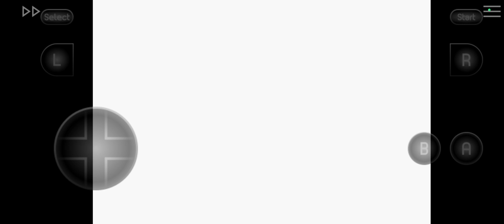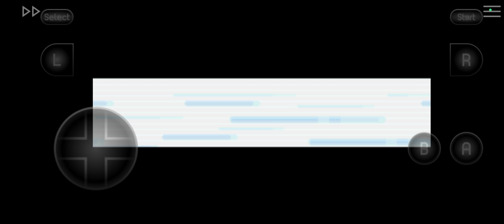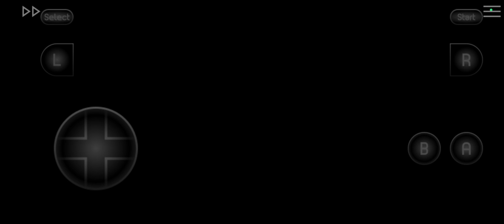I WON THE BOULDER BADGE FROM BROCK | 1ST GYM BATTLE | POKEMON FIRE RED | PART;2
Title :  POKEMON FIRE RED 🔥 | GBA EMULATOR | PART 1

Game name : Pokemon FIRE RED